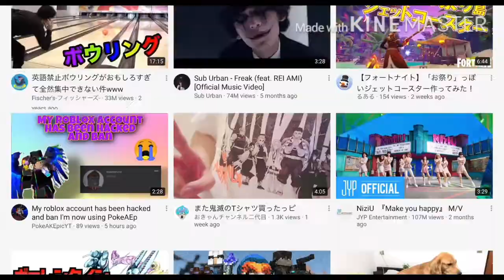RIP Mei roblox acc Sub to PokeAKEpicYT